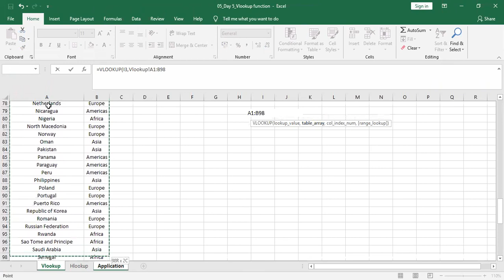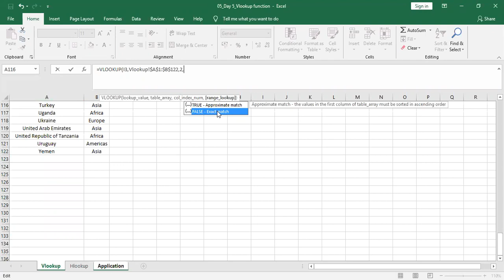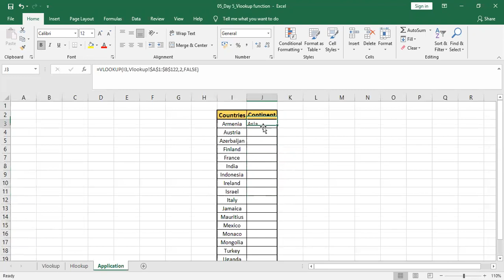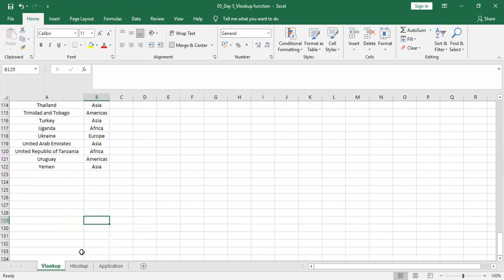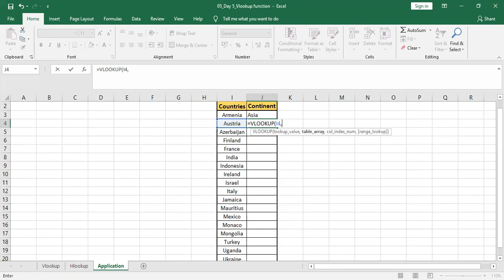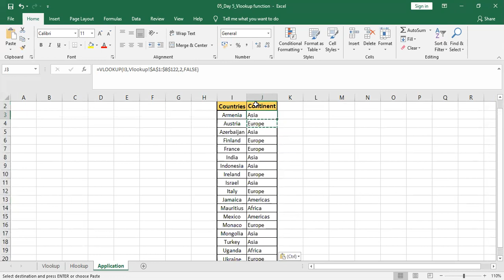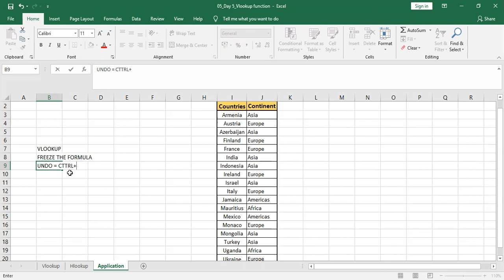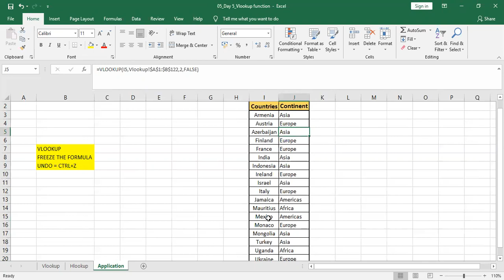Day 5 | Excel Lessons | VLOOKUP FUNCTION | Formula Freezing | UNDO shortcut keys | Marathi | English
These are the small informative excel videos in both Marathi and easy English languages!!
I will try to post regular Excel learning video as daily challenge!